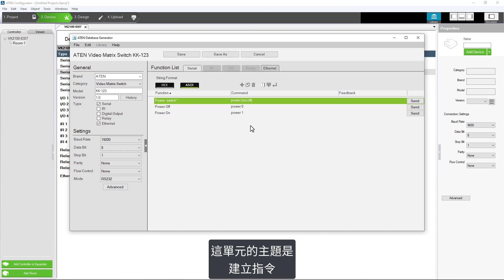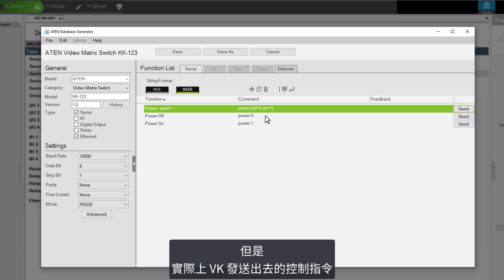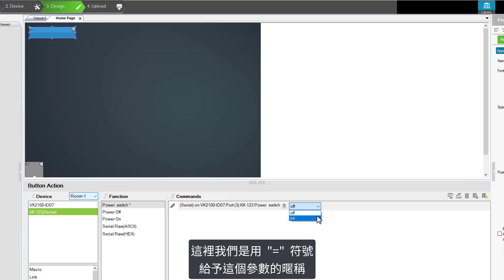29 如何新增並重新命名設備資料檔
ATEN VK6000 是一套直覺式環控編輯工具，可讓使用者依環境不同快速方便的設定 ATEN 環控系統。透過我們VK6000的直覺式引導介面，無須撰寫程式碼，即可協助您逐步設定您要控制的裝置。

您只需拖放預設影像及元件至編緝頁面上，就能利用此軟體建立自訂的環控介面。此外，您還可上傳影像及圖示來設計個人化的使用者介面 。VK6000 程式庫內建超過一萬筆裝置資料檔和 ATEN  產品資料檔，讓您可以即時無縫整合任何硬體裝置。

關於ATEN 環控系統有任何的問題，可以ATEN官網

ATEN 環控系統
ATEN Control System
# VK2100
# VK1100